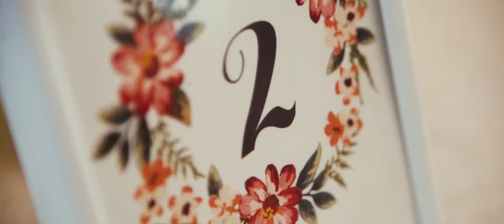Aleksandra & Rafał Highlights